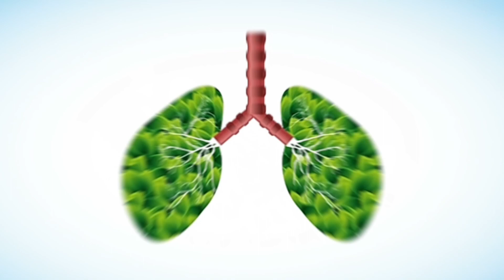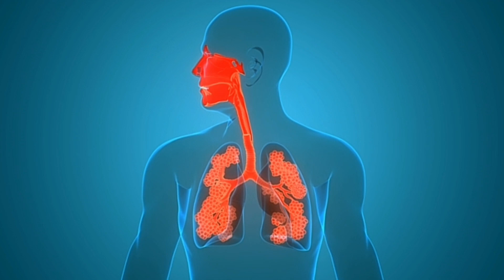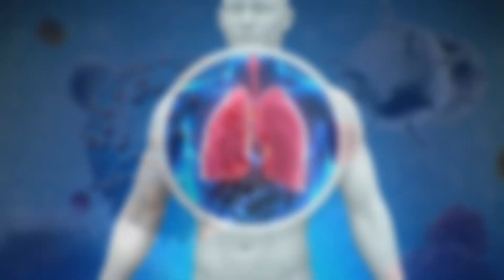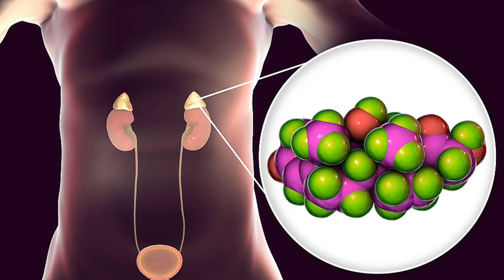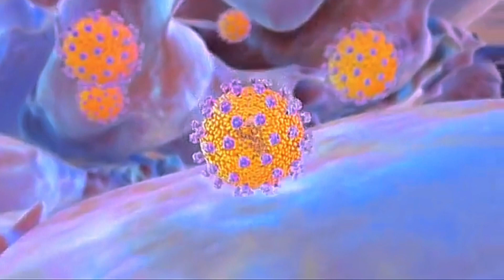10 Plants And Herbs That Can Improve Lung Health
In this video, you'll learn about 10 beneficial plants and herbs that can improve lung health, treat respiratory infections, and even repair damaged lungs.